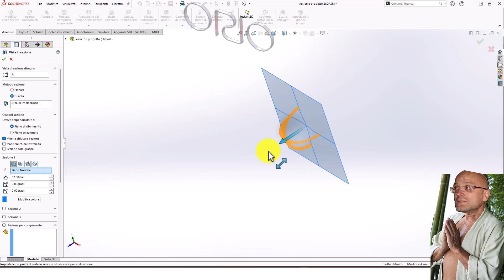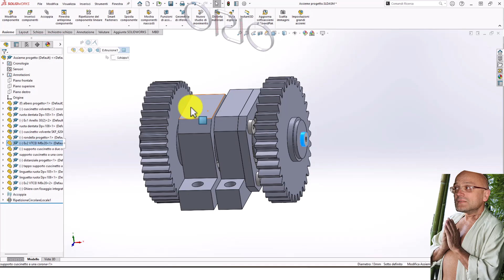☀🌞 assieme in centro !!!!!!!!! 🌞solidworks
SOLIDWORKS Quick Tip - Using Library Features to Create Keyways